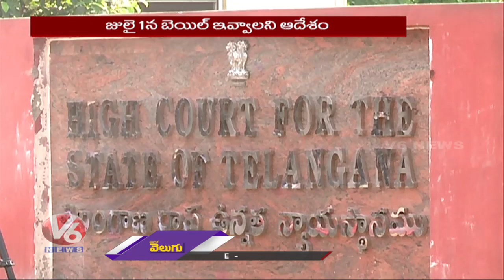Telangana High Court Rejected Bail For Gangi Reddy In Viveka Case | V6 News